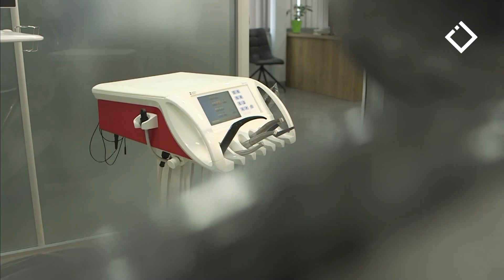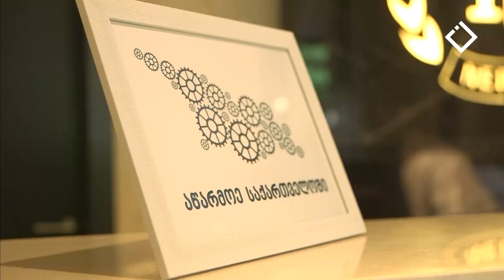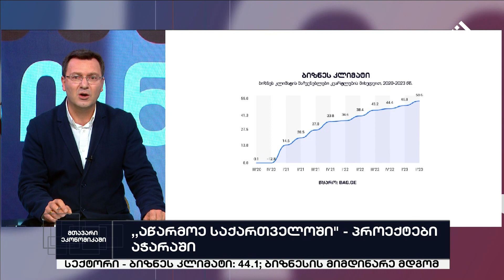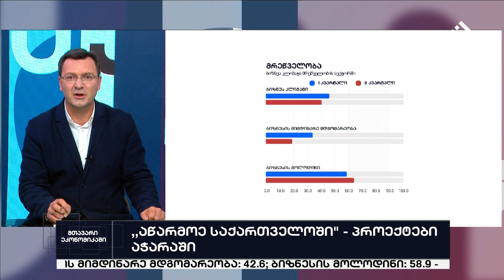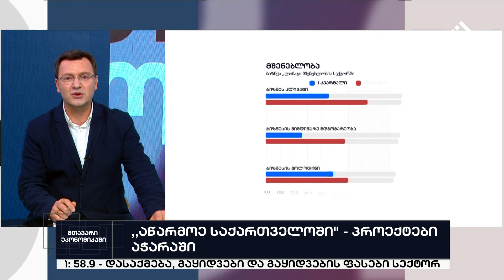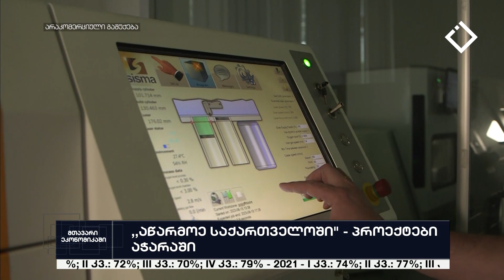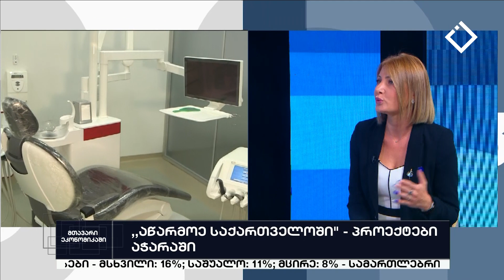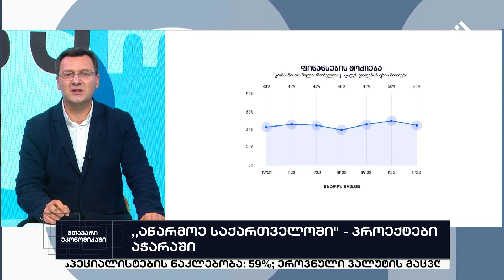მთავარი ეკონომიკაში - „ აწარმოე საქართველოში “ - პროექტები აჭარაში